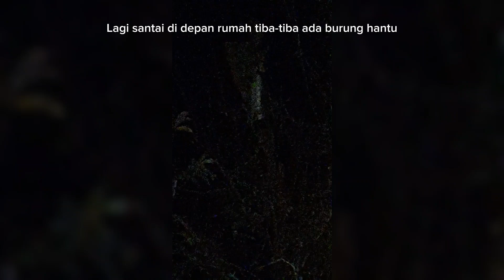Disamperin burung hantu ketika lagi santai di depan rumah